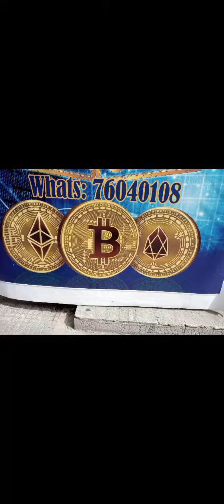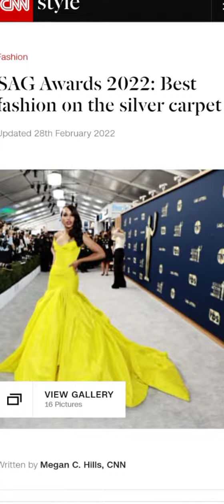الحقيقة لأجل لبنان واوكرانيا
لوركا مصطفى سبيتي